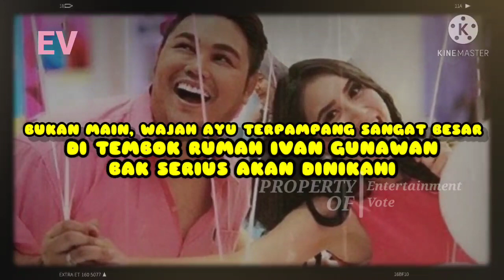Bakal Serius Akan Dinikahi, Wajah AYU TING TING Dipajang Sangat Besar di Tembok Rumah IVAN GUNAWAN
Bukan Main, Wajah AYU TING TING Terpampang Sangat Besar di Tembok Rumah IVAN GUNAWAN, Bak Serius akan Dinikahi

Ivan Gunawan dan Ayu Ting Ting, merupakan dua nama yang kerap disandingkan.

Bagimana tidak, keduanya kerap menunjukkan kedekatan yang diduga lebih dari sekedar teman.

Meski Ayu Ting Ting terakhir membantah klaim Ivan Gunawan mengenai ciuman bibir, tetapi pria yang kerap disapa Igun itu tampak menikmatinya.

Ivan Gunawan memang bukan hanya sekali gamblang mengungkapkan perasaannya kepada Ayu Ting Ting.

Bahkan, di rumah Ivan Gunawan, terpampang dalam ukuran besar, foto Ayu Ting Ting dengan bingkai emas.

Hal ini seolah menunjukkan keseriusan Ivan Gunawan mengenai ketertarikannya dengan Ayu Ting Ting.

Dalam unggahan di kanal YouTube TRANS TiVi Official, dikutip dari Grid dot aiDi, rumah Ivan Gunawan dikunjungi Ruben Onsu.

Saat memasuki rumah Ivan Gunawan, Ruben Onsu langsung menuju sebuah ruang berdinding coklat muda yang diduga adalah ruang tamu

Di ruangan itu terdapat sebuah hiasan berupa kepala kerbau yang terletak di pojokan.

Terhias pula beberapa lukisan pemandangan.

Ruang yang tampak santai itu memiliki dua buah sofa, yang satu berukuran besar dan yang lainnya berukuran sedang.

Lalu di meja ruang tamu itu terdapat pula berbagai hiasan seperti kepala kuda, dan guci-guci berukuran kecil.

Di ruangan lain dalam rumah itu, terdapat wajah Ayu Ting Ting tersenyum semringah bersama Ivan Gunawan

Foto itu bertengger di sebuah meja di pojok ruang tamu.

Rumah Ivan Gunawan terlihat beralaskan lantai coklat diduga lantai kayu, serasi dengan warna temboknya.

Karpet berwarna hitam putih digelar di lantainya, dengan tumpukan bantal warna senada di atasnya.

Di ruang televisi tampak pula beberapa hiasan kepala kuda dan juga patung Supermen memegang balon

Lalu di pojok ruangan itu juga terdapat sebuah stand lamp yang memiliki warna hitam.

Lebih lanjut ketika berada di lantai atas, Ruben Onsu dan Ivan Gunawan sampai di sebuah ruangan yang dindingnya berwarna hitam.

Menariknya, lagi-lagi terdapat foto Ayu Ting Ting berhias.

Kali ini dipajang di tembok dengan ukuran besar.

Ayu Ting Ting tampak menawan, dengan bingkai emas dan gigi putih menyeringai

Hal ini seolah menegaskan bahwa Ivan gunawan tidak sembarangan bicara ketika menyebut Ayu Ting Ting sebagai wanita yang dicintainya.

Diketahui, Ivan Gunawan beberapa kali mengakui cintanya kepada Ayu Ting Ting.

Salah satunya terjadi saat menjadi tamu di YouTube Boy William 20 Maret 2021 dan YouTube Denny Sumargo April 2021.

"Selebriti yang memang aku suka ya Ayu Ting Ting selebihnya gak ada," ungkap Igun dikutip dari Youtube Denny Sumargo, Rabu (28/4/2021)